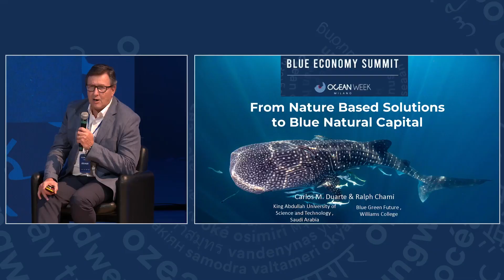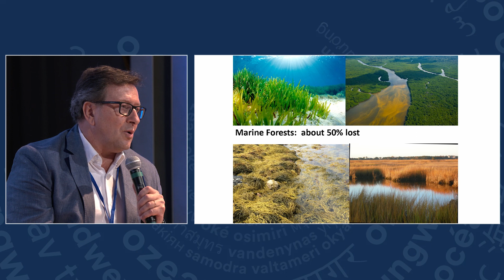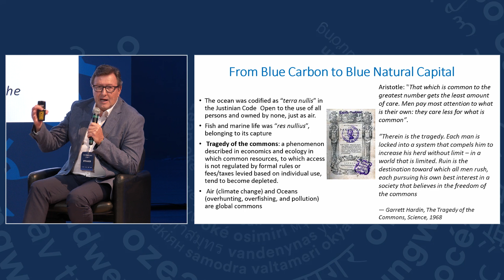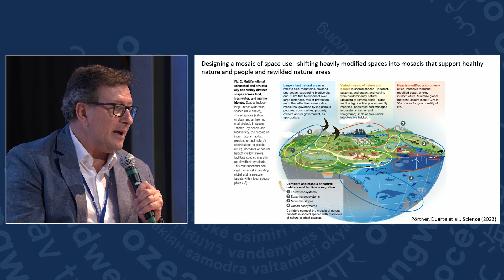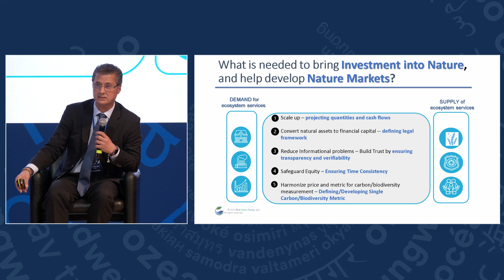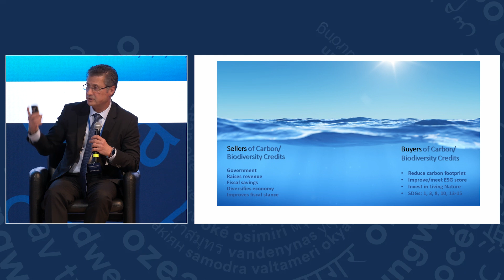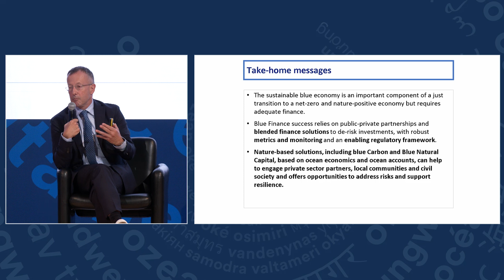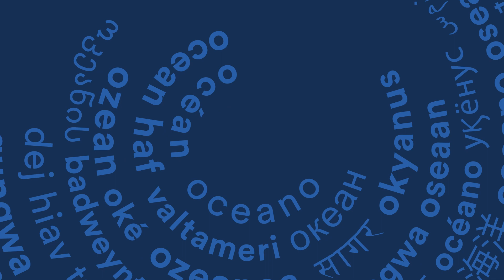Natural Capital and Blue Carbon | Blue Economy Summit 2023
The value of the living ocean to our health and economic well-being, focusing on blue carbon.

Moderator: Rafael Sardà - Senior Scientist Spanish National Council of Research (CSIC), One Ocean Foundation’s Scientific Committee Member
Speakers: Ralph Chami - Co-Founder Blue Green Future & Rebalance Earth
Carlos Duarte - Professor of marine science KAUST University
Torsten Thiele - Founder Global Ocean Trust